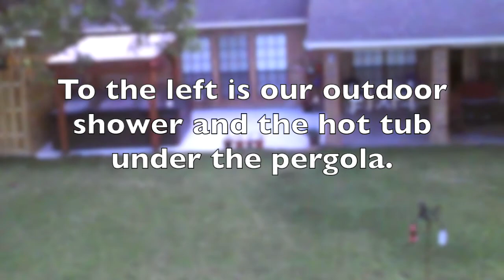Drone20200517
This is my first compiled drone footage using iMovie on my Mac.  I even added some music and titles.